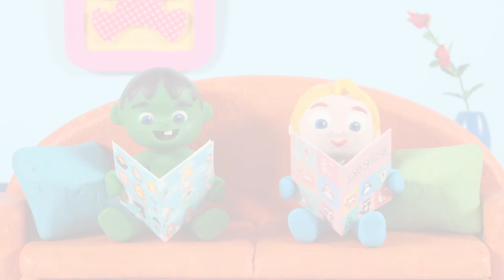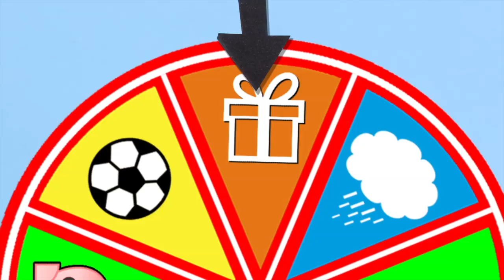FUNNY KIDS HAVE FUNNY FRUIT WIGS ❤ Play Doh Cartoons For Kids